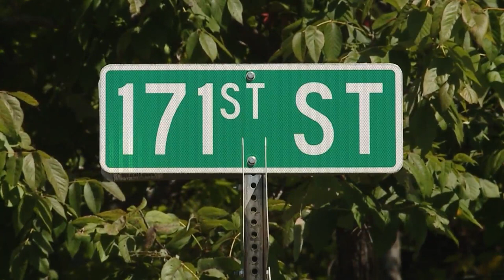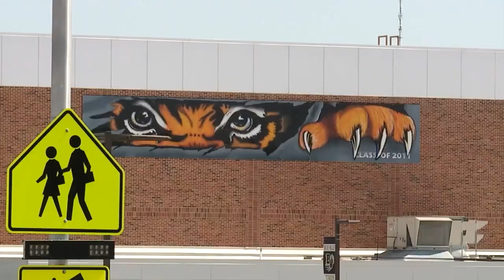Blue Valley High School student dies in car crash Monday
The Blue Valley School District said one of its high school students died in a car crash Monday evening. A second teenager is hospitalized.